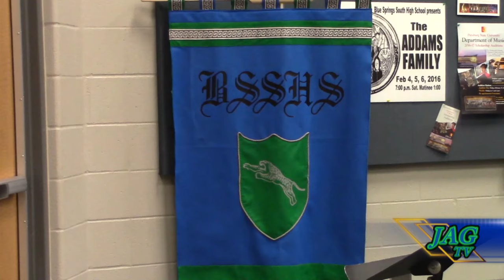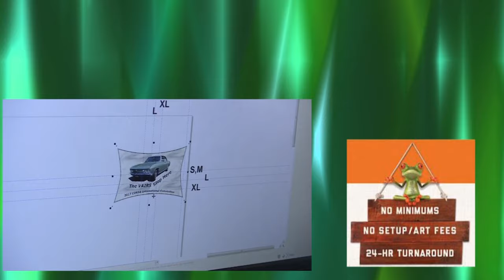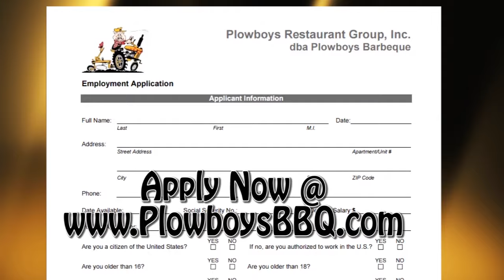Jag TV #7 Oct 11,, 2016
Air Date Oct. 11, 2016  Blue Springs South HS, Jag TV, Season #7 Show #7